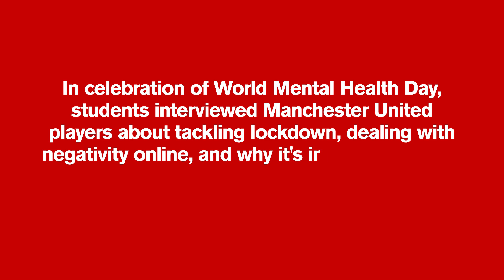Manchester United players tackle WorldMentalHealthDay - Juan Mata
On WorldMentalHealthDay, Juan Mata describes the importance of talking about your problems with loved ones ❤️🗣 Manchester United Foundation uses the power of football to engage and inspire young people to build a better life for themselves and unite the communities in which they live. Dedicated staff deliver educational and community outreach programmes to help young people make positive choices in their lives.